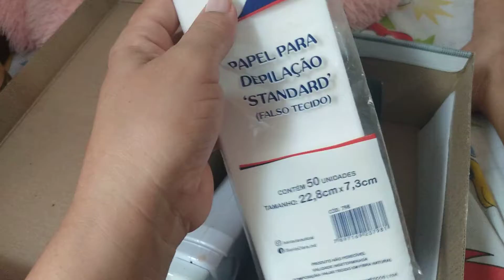Depilação prática e fácil ,faça você mesmo a sua depilação com cera Roll-on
depilação com cera Roll-on, fácil e prático 😍 faça você mesmo a sua depilação de uma forma simples e barata